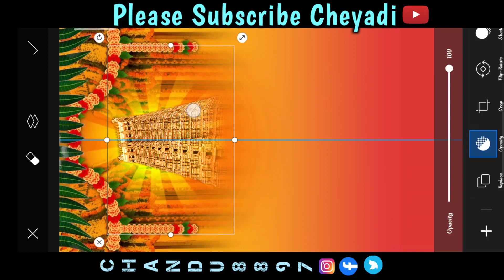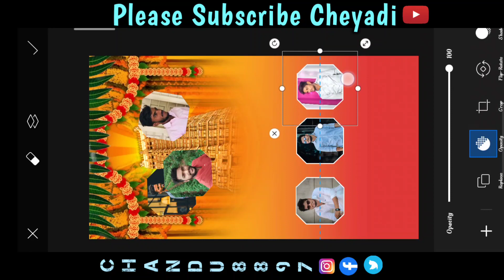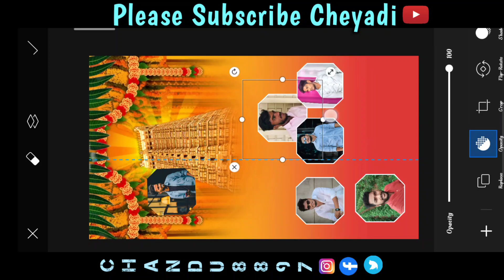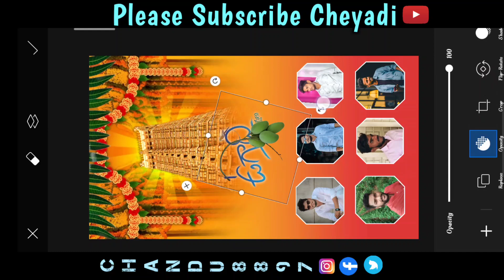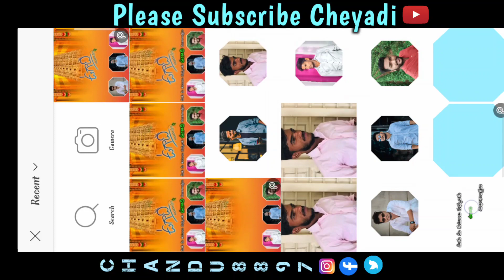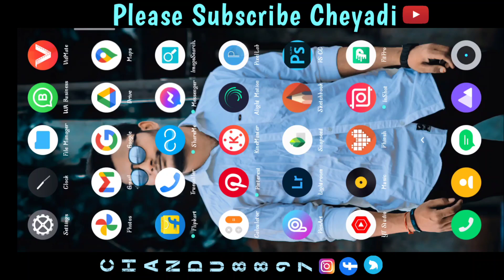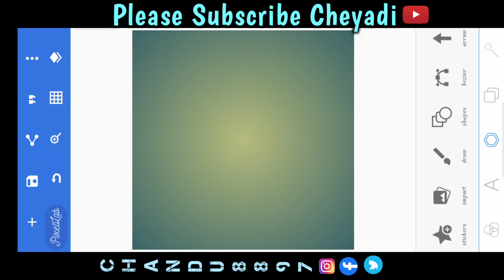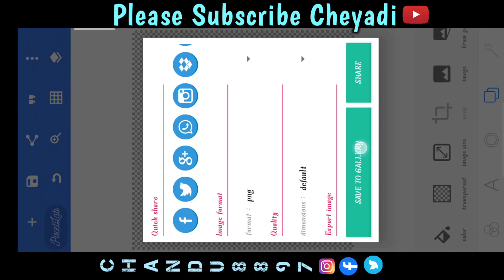Ugadi Telugu Banner Editing in Mobile || Ugadi Flex Editing in Telugu || Banner Editing in PicsArt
Ugaadi special Banner Editing in Mobile and Flex mobel editing in Telugu